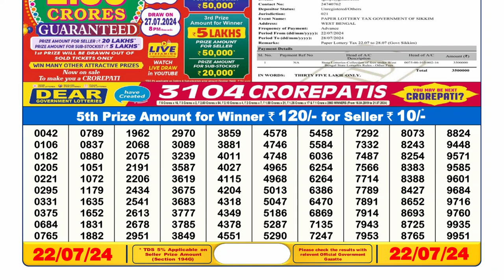🔴Dear Lottery Sambad Live 6pm today 22.07.24 Nagaland State Lottery Result